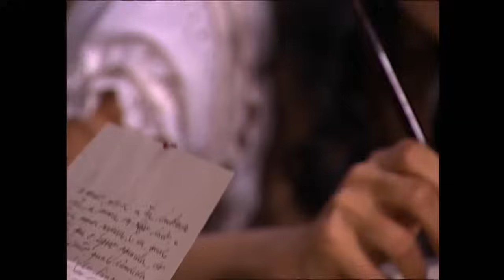A Escrava Isaura - Capítulo 37 Completo